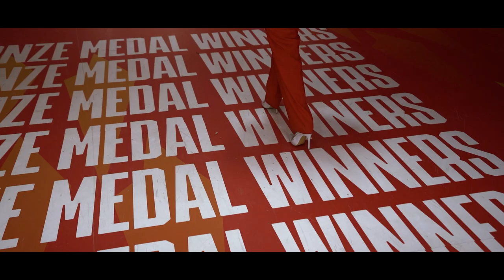الاحمر لون قوة , الاحمر يعنى الاهلى 💪 كل معانى اللى جوه الاهلى تخلينا نؤمن ان 🙏العاشرة_ممكن